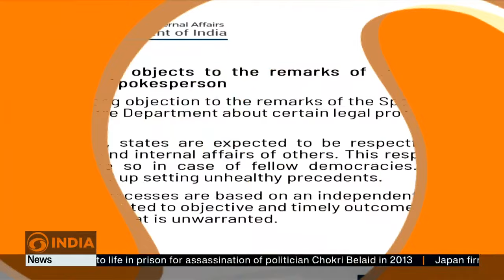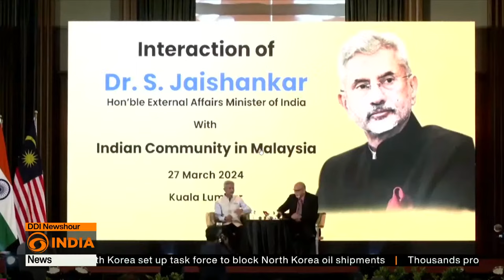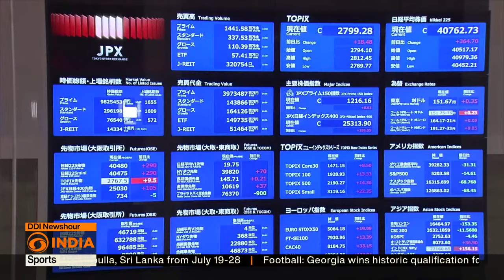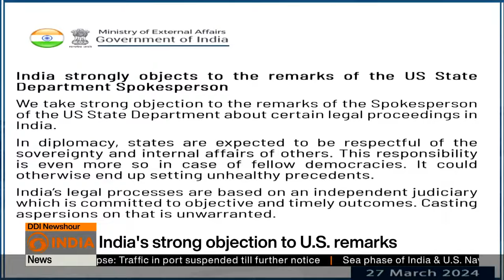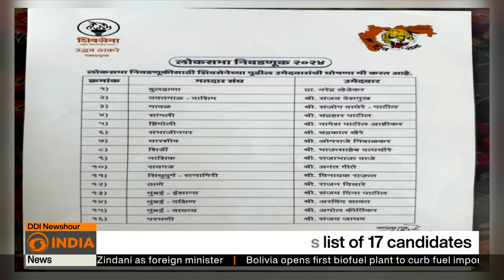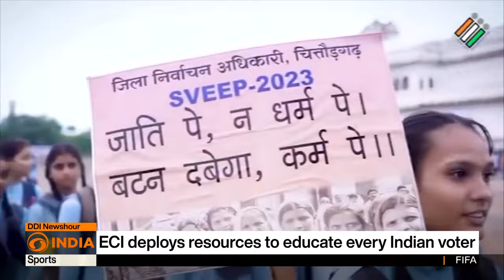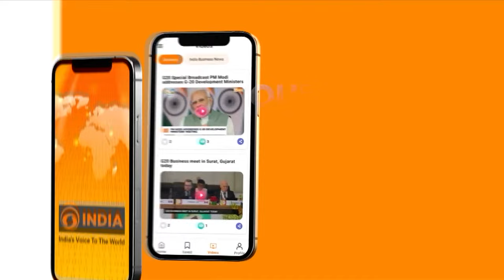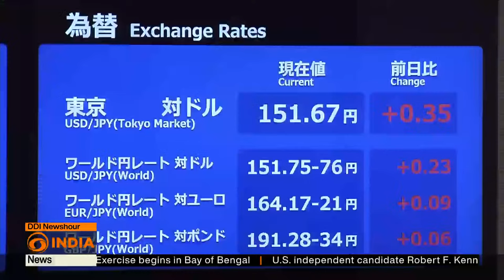Baltimore: Investigators recover crashed ship's data recorder | DD India News Hour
DD India News Hour | Top Headlines

Baltimore: Investigators recover crashed ship's data recorder
India summons US diplomat over State Department's remarks
India's EAM Dr. Jaishankar meets Malaysian PM Anwar Ibrahim
Thailand moves closer to legalising same-sex marriages